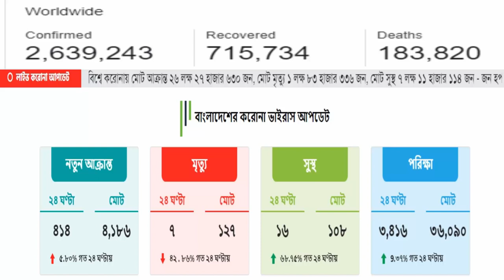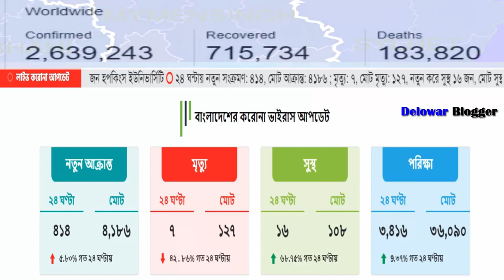bangladesh coronavirus live update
bangladesh coronavirus live update- In Bangladesh, COVID-19 threatens to cause a humanitarian crisis ... World COVID-19
Lockdowns under - Today's Coron Virus Update · Every four hours here you will receive Coronavirus updates,
get Coronavirus updates on bloggerdelowar 24 hours, stay with us, feedback will tell you. Coron virus live updates
Bangladesh's all day long (COVID-19) Coronavirus Information - Bangladesh can be found at bloggerdelowar.xyz

Latest updates on the coronavirus,COVID-19,
Todays coronavirus updates,  World Economic Forum
Italy reports 793 deaths in one day Today, s coronavirus news,
COVID-19 What you need to know about the coronavirus on

coronavirus update,

coronavirus usa,

coronavirus cases,

coronavirus map,

italy coronavirus,

coronavirus treatment,
coronavirus,

coronavirus statistics,